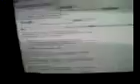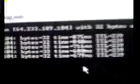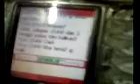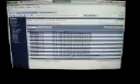double conection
gprs